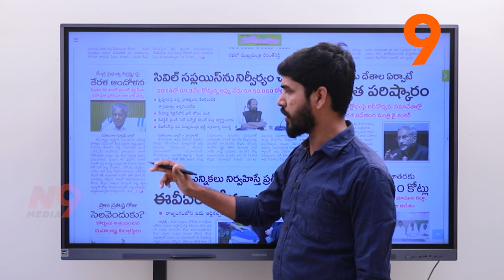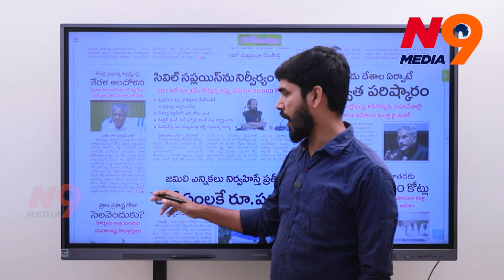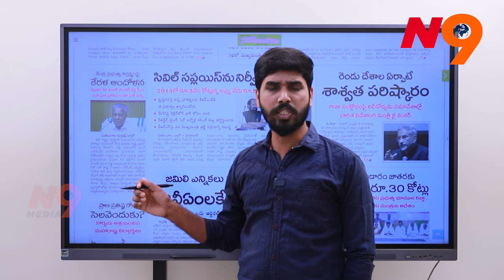బిజేపి దుర్మార్గాలను నిలదీస్తూ ఢిల్లీలో పినరయ్ విజయన్ ధర్నా | Pinarayi Vijayan | Tv45 N9 Media